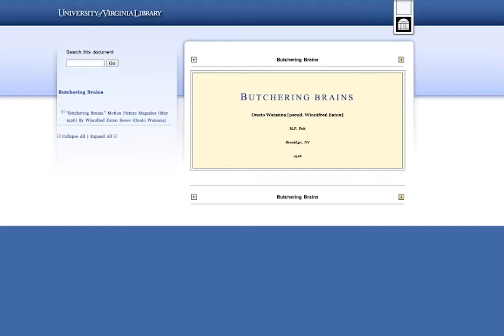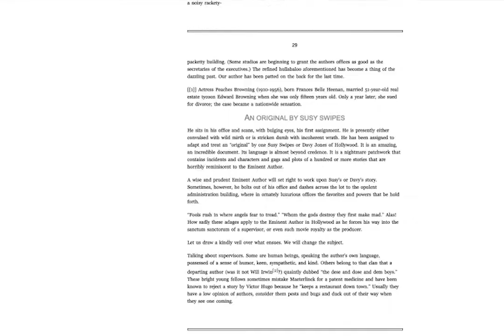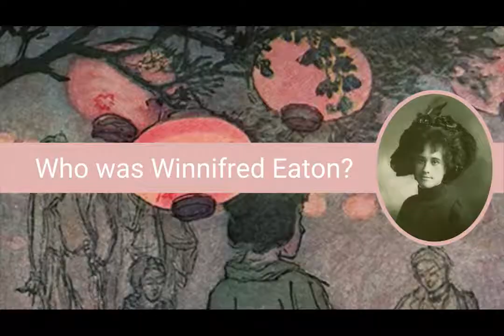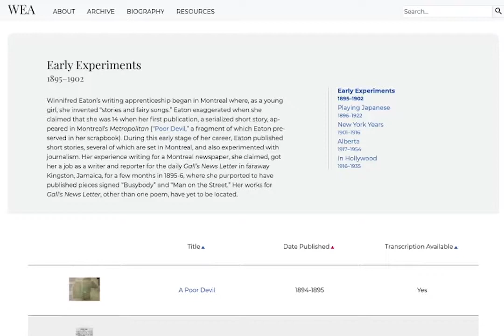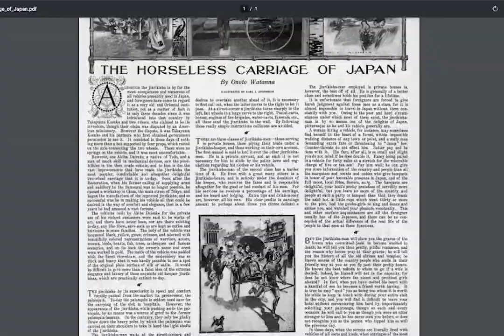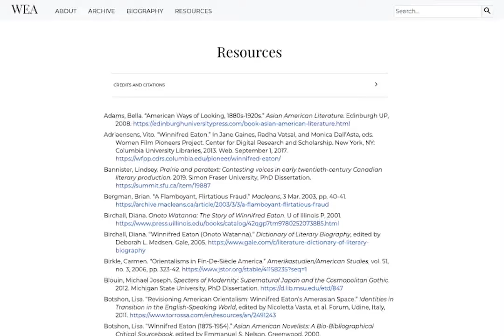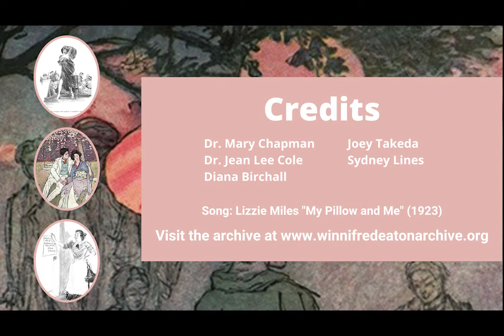Recovering Onoto Watanna: The Winnifred Eaton Archive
This video gives an overview of the Winnifred Eaton Archive, its history, and the process of recovering Winnifred Eaton's collected works.

Song: "My Pillow and Me" (1923) by Lizzie Miles. Retrieved from freemusicarchive.org.